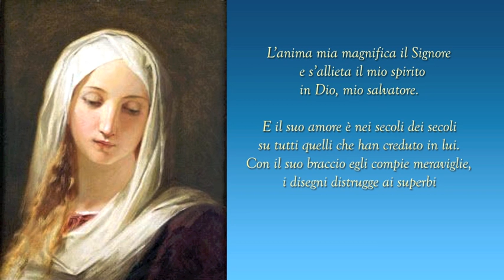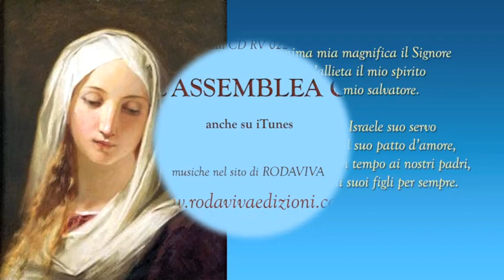Guya Valmaggi - MAGNIFICAT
Musica e adattamento del testo: Marina Valmaggi.
Interprete: Guya Valmaggi.
Chitarre: Franco Gabellini, Romeo Zammarchi.
Background vocals: Daniele Semprini